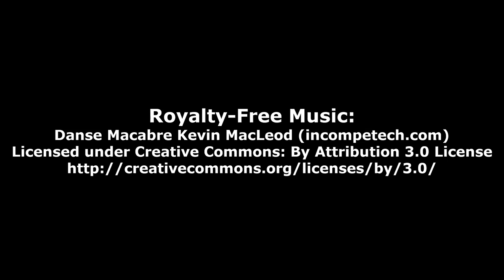Secret Entrance In The Library Discovered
Putting all the missing tiles into place above the library fireplace, and while pulling a lever, Nancy finds a hidden door...

It’s easy to support my website YouTube Channel:
Video Gamers Oasis:
Give the new Brave Browser a try:

ShortPixel:
Receive 100 images per month from the free plan + 100 one-time credits: